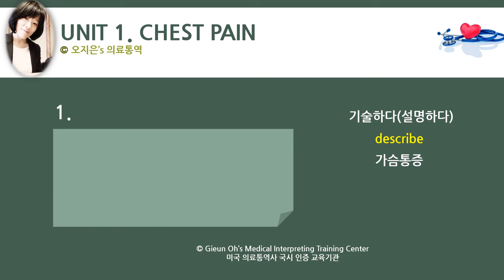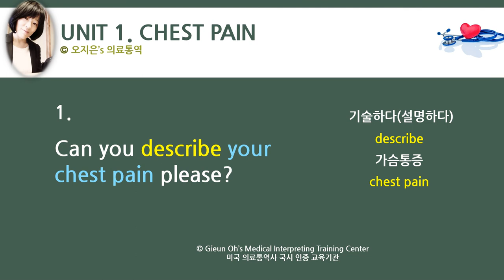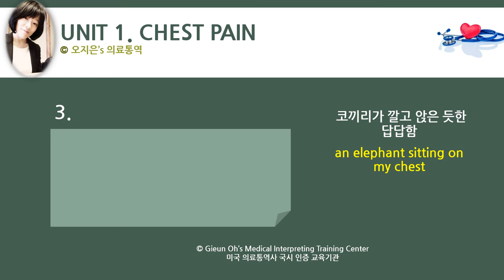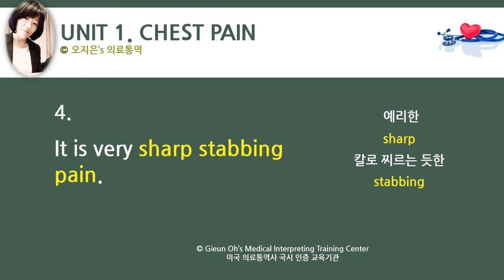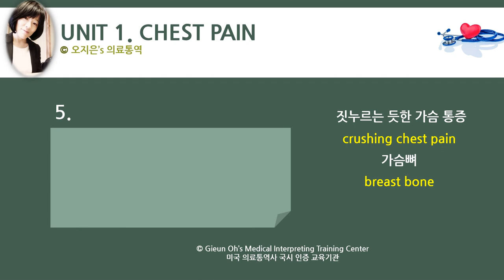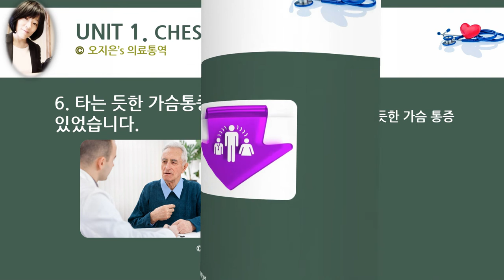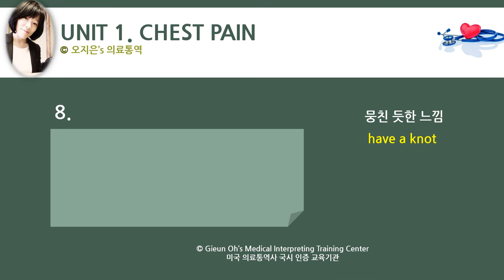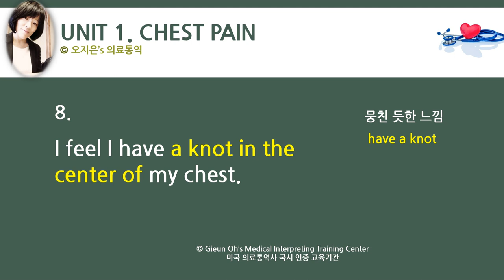미국 의료통역: Chest Pain Medical Interpreting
미국의료통역사 오지은의 의료통역 강의 입니다.

흉통기술 관련 의료통역 강의입니다.
유익한 강의 시간 되시기 바랍니다.

미국의료통역사 국시 준비에 필요한 교육이수를 원하시는 분은 아래의 사이트로 방문해주세요.

블로그: 오지은의 메디컬영어회화 연구소